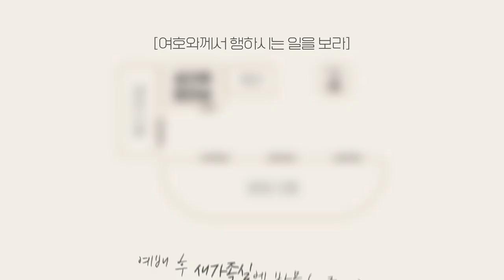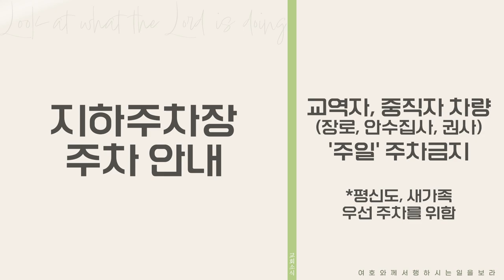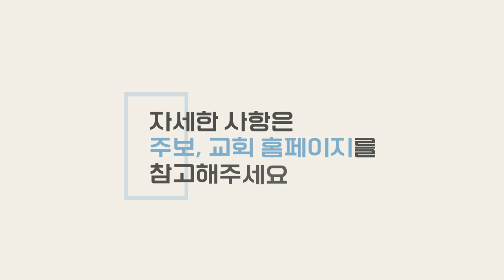20230827 하나두기고